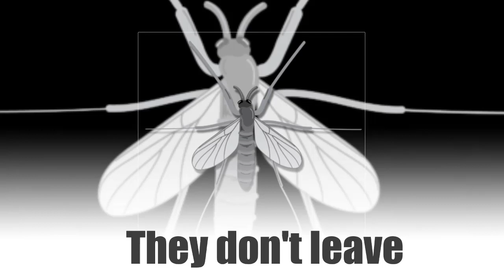Top Ten Reasons All Gnats Should Die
Welcome toTake Spot, today in this video we gonna talk About Top Ten Reasons All Gnats Should Die

In addition I declare that all slideshow belong me. We do not mean to victimize anybody emotionally.